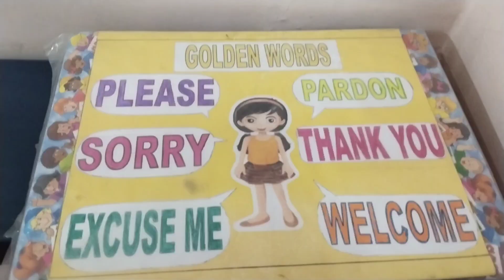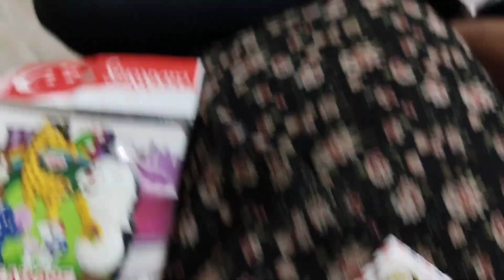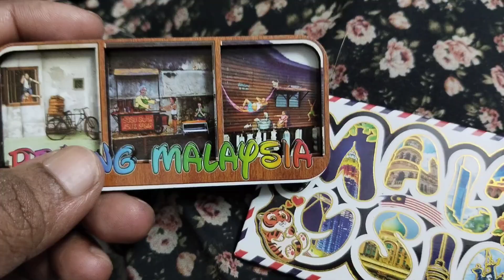1st day of 🏫🎒 school|| Achintya 1st day ನೇ complaints😃🤷| ಬೇಡ ಅಂದ್ರೂ ರೆಸ್ಟ್ ತಗೋ ಅಡಿಗೆ ಬೇಡ ಅಂತಾರೆ 🤷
Hello friends 😃 Achintya first day school# and first day complaint Bantu, ಅಡಿಗೆ ಮಾಡ್ಬೇಡ ಹೋಟೆಲ್ ಗೆ ಹೋಗೋಣ ಅನ್ನೋ ಗಂಡ😃